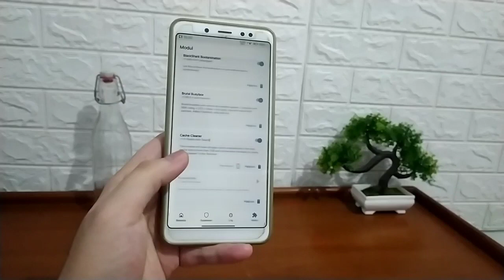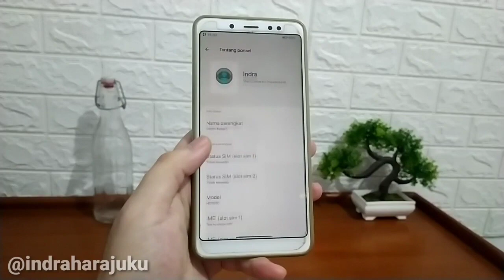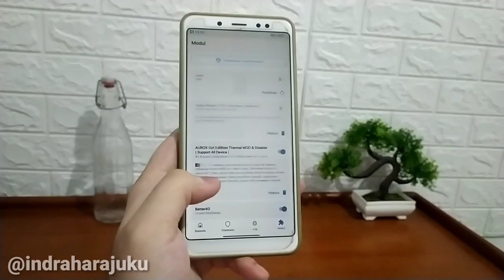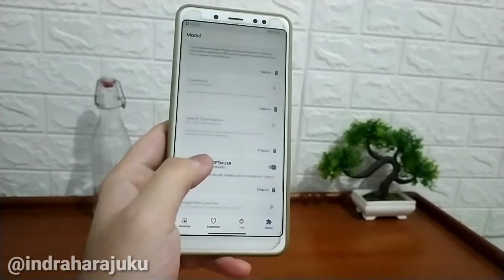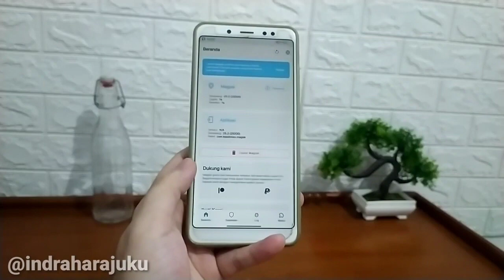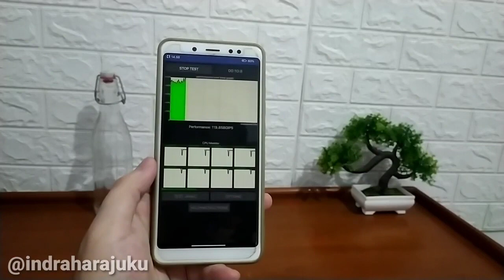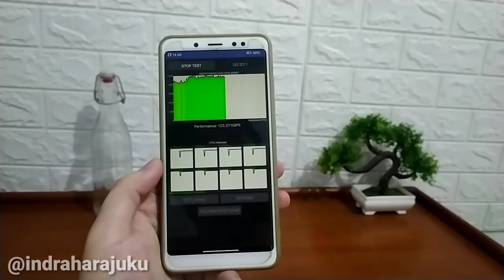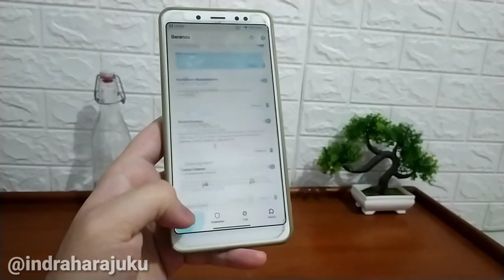Boost Mobile Legend🔥Magisk Module Gamers FDE.AI ML+ Brutal Busybox